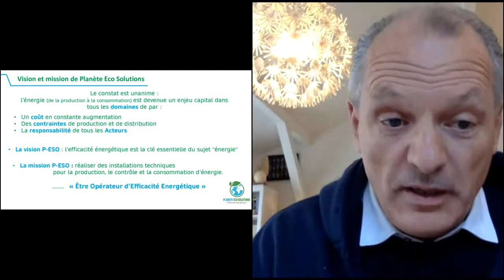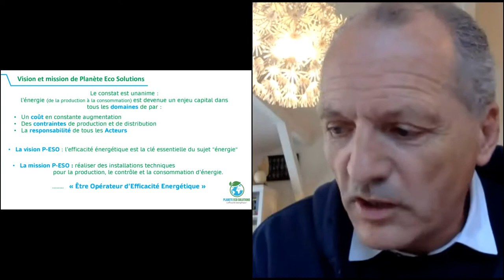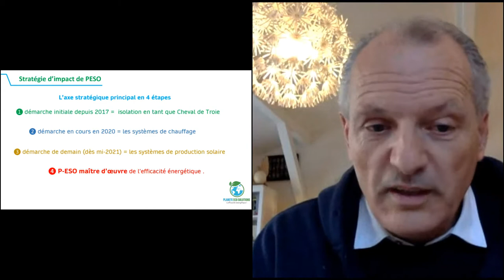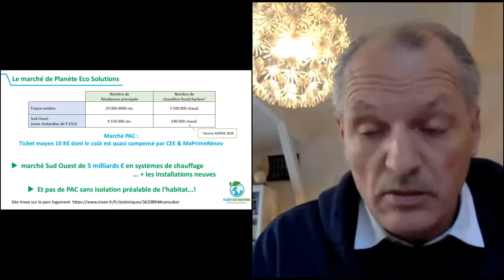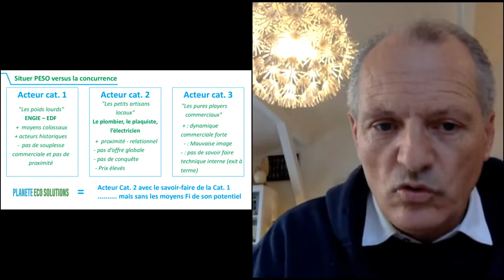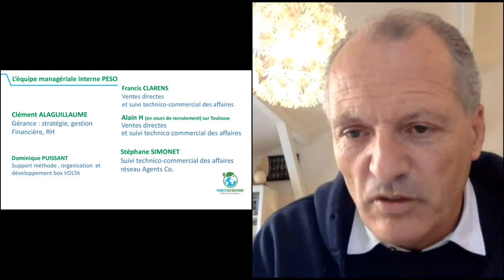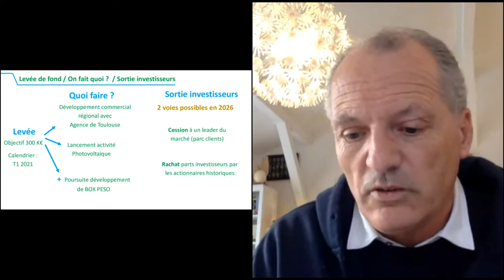Live Meeting avec Clément Alaguillaume de Planète Eco Solutions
Cette semaine, c’est Clément Alaguillaume, fondateur de Planète Eco Solutions, qui a échangé avec notre communauté d’investisseur·se·s responsables pour parler de l’impact de la PME et des détails d’investissement.

Retrouvez toutes nos levées de fonds en cours sur notre site internet ⟶